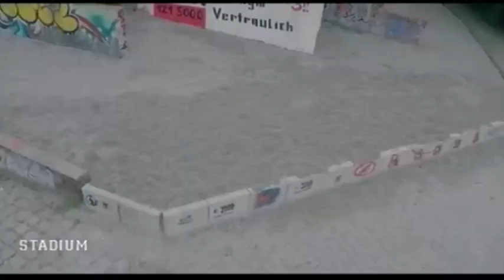Gravité Zero parkour 37, Stadium, TV Tours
Gravité Zero parkour 37,
Stadium du 09/01/2017 -  Stadium, TV Tours